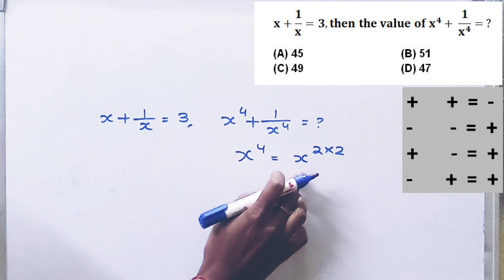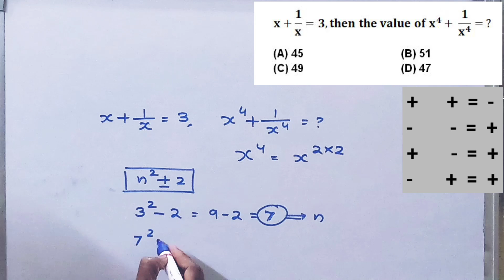Simplification// x+1/x =3, then the value of x^4+1/x^4=? //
x+/x =3, then the value of x^4+1/x^4=?
(A) 45
(B) 51
(D) 47